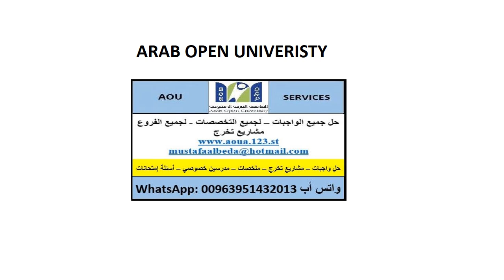ARAB OPEN UNIVERISTY AOU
ARAB OPEN UNIVERISTY